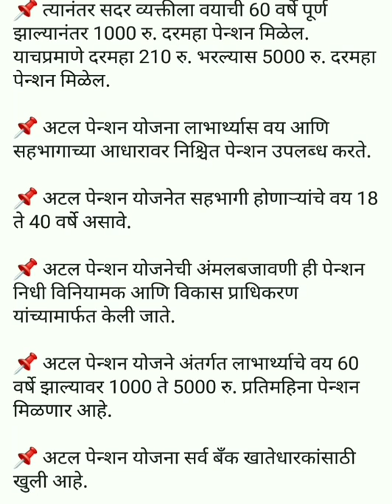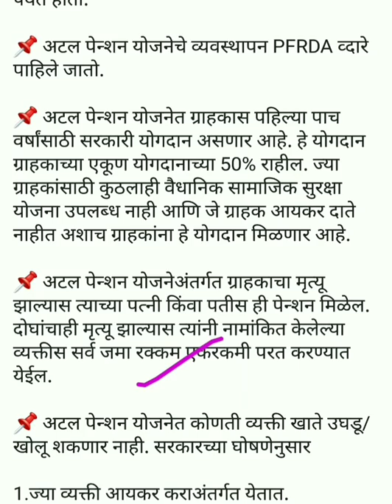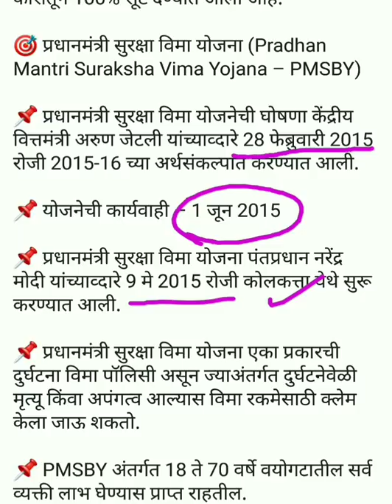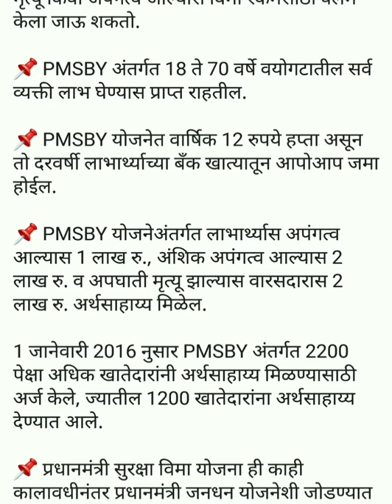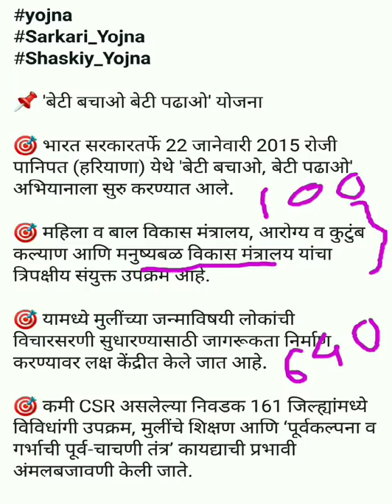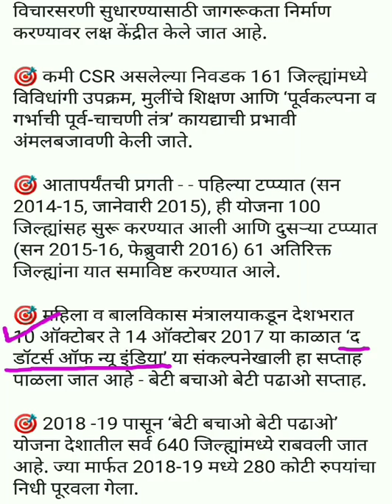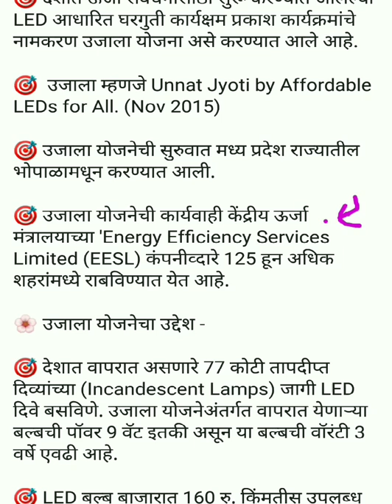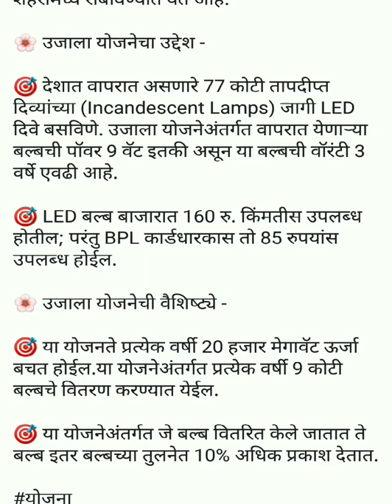Mpsc - सरकारी योजना भाग 1 | Government Schemes